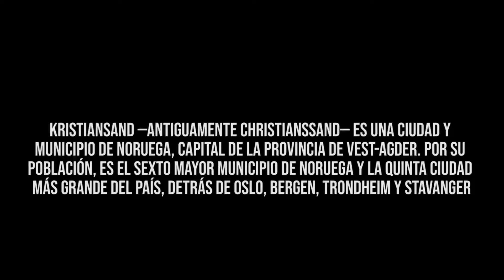Renault Range T | Transportando arboles para Stavanger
Mods usados en el juego:

Truck:

Renault T
Motor: DTI 13 - 520 HP.
Caja: Optidriver de 12+2 Velocidades.
Creador: SCS Software.

AI traffic Pack:
Pack de carros variados.
Creador: Jazzycat.

Trailers:

VAK Curtainside.
Creadores: Kast.

Otros mods:

Pack de sonidos (Le da sonidos mas reales al juego).
Creador: Drive Safely.

Luces de xenon:
Creador: D.B Creation.

NOTA: POR FAVOR RESPETAR LOS LINKS DE DESCARGA SUBIDOS POR LOS CREADORES DE MODS.

NO ESTA PERMITIDO RESUBIR LOS ARCHIVOS A OTROS SERVIDORES.

Mi PC:

MB: Asrock 970 Xtreme4.
CPU: AMD FX 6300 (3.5 Ghz).
Cooler: Cooler Master Hyper 212 EVO.
RAM: Corsair Vengeance (3 x 4 Gb)= 12 Gb (1600 Mhz).
GPU: EVGA Nvidia GTX 970 SC 4 Gb.
DD: 500 Gb (7200 rpm).
Power: Corsair CX 600 Watts.
Case: Sentey Optimus GS 6000 (Red - Black).

Juego: Euro truck Simulator 2.